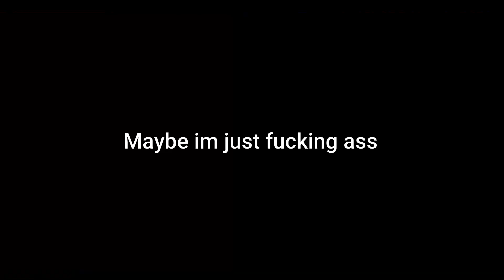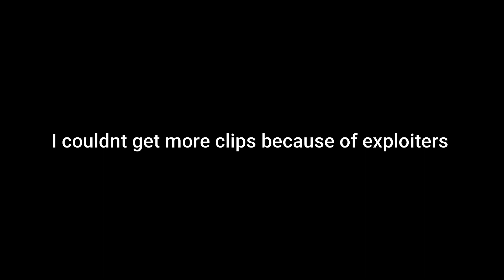The Roblox Arsenal Experience.